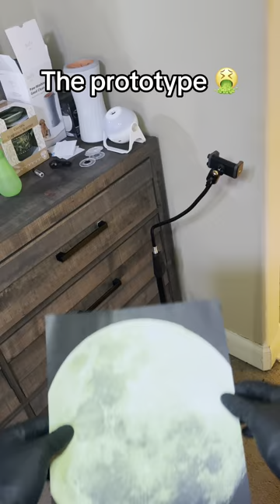Embark on a Celestial Journey with Starry Nights: Planetarium Galaxy Night Light Projector!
✨ Dive into the enchanting cosmos with our Starry Nights: Planetarium Galaxy Night Light Projector! 🌌✨ Perfect for Kids , nightlight , bedroom decorations , living spaces, this compact marvel will transport you to a galaxy far, far away in seconds.

🌠 Features:
   - Mesmerizing Planetarium Effect
   - Portable Galaxy Projection
   - Soothing Night Light Ambiance
   - Battery-Operated Convenience
   - Ideal for Short Visual Escapes

🚀 Immerse yourself in the cosmic allure of the Starry Nights projector, creating an instant atmosphere of tranquility and wonder. Ideal for quick breaks, bedtime stories, or whenever you need a moment of celestial magic!

🌟 Specifications:
   - Size: Compact and Portable
   - Power: Battery-Operated
   - Galaxy Effects: Realistic and Captivating

🌌 Perfect for:
   - Quick Visual Escapes
   - Bedtime Serenity
   - Mini Cosmic Adventures

🛍️ Grab your Starry Nights: Planetarium Galaxy Night Light Projector now and let the stars dance at your fingertips! 🌠🔭